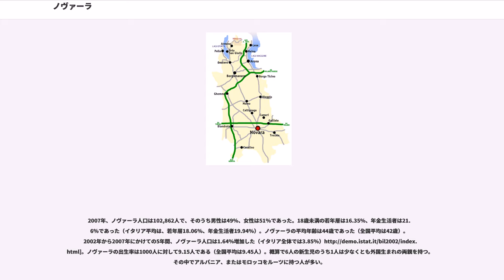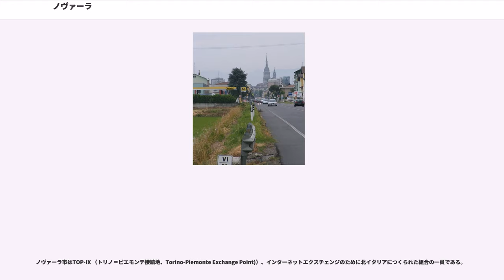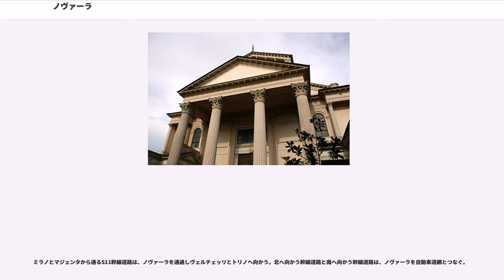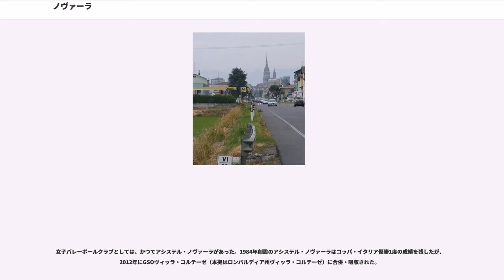ノヴァーラ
ノヴァーラ（）は、イタリア共和国ピエモンテ州北東部にある都市で、その周辺地域を含む人口約10万人の基礎自治体（コムーネ）。ノヴァーラ県の県都である。

ピエモンテではトリノに次いで2番目の人口を持つ。ミラノ＝トリノ間、ジェノヴァ＝スイス間の重要な商業交通の交差路にあたる。

 は と発音される。日本語文献では「ノヴァーラ」のほか、「ノヴァラ」「ノバラ」などの表記がなされる。

Novとは「新しい」を意味し、ガリア・キサルピナ人が周辺地方のため用いた言葉アリア（Aria）が付いて地名ができあがった。

ピエモンテ北東部、アゴニャ川とテルドッピオ川の間にある都市である。ヴェルチェッリから北東へ約21km、アレッサンドリアから北へ約40km、州都ミラノから西へ約44km、トリノから東北東へ約84km離れている。。

ノヴァーラは古代ローマによってつくられた。

古代のノヴァーラは、の時代からノヴァリア（Novaria）と呼ばれ、ムニキピウムであり、ウェルケラエ（ヴェルチェッリ）からメディオラヌム（ミラノ）への途上にあった。その状況はローマ時代から垂直な道の上であった（未だ元のままである）。敵のウァレンティニアヌス2世を支援したノヴァリアに対し、386年にが市を破壊した後、テオドシウス1世によって再建された。その後、405年にが、452年にはアッティラがノヴァリアを略奪した。

ロンゴバルド族支配下で、ノヴァーラは公国となった。公国はフランク王カール3世の元で伯領であった。ノヴァーラは帝国自由都市の権利を謳歌した。1110年、神聖ローマ皇帝ハインリヒ5世によって征服され、破壊されたが、1167年にロンバルディア同盟に加盟した。12世紀終わり、ノヴァーラは事実上ミラノの保護を受諾し、ヴィスコンティ家の封土となった。のちにスフォルツァ家が支配した。1500年、。1513年のでは、スイス傭兵がミラノのスフォルツァ家側に立ってノヴァーラを守るために、市を包囲していたフランス軍を敗走させた。この敗北が、カンブレー同盟戦争でのフランスのイタリア侵略に終止符を打った。

1706年、ノヴァーラはからサヴォイア公アメデーオ3世への長きの約束により、サヴォイア軍から占領された。ユトレヒト条約で、ミラノとともにノヴァーラはハプスブルク君主国の一部となった。1734年に占領されて以後、ノヴァーラはその年のうちにサヴォイア家へ渡された。

ナポレオン1世のイタリア遠征以後、ノヴァーラはアゴニャ県の県都となったが、1814年に再びサヴォイア家へ譲渡された。1821年、サルデーニャ王国常設軍がピエモンテ立憲自由主義者軍をこの地で敗退させた。さらに規模の大きな1849年のが起こり、サルデーニャ軍はヨーゼフ・ラデツキー率いるオーストリア軍に退けられた。この敗北がサルデーニャ王カルロ・アルベルトの退位の原因となり、オーストリア軍による市の一部占領を招いた。サルデーニャ王国の敗北は、イタリアのリソルジメント運動の初期とみなされている。

1859年の法令が、ノヴァーラ県を新設した。これには当時のヴェルチェッリ県、ビエッラ県、ヴェルバーノ＝クシオ＝オッソーラ県が含まれていた。

ノヴァーラには以下の分離集落（フラツィオーネ）がある。

ノヴァーラの見どころは2つにグループ分けされる。市の最も重要な史跡は旧市街にあり、一帯はかつて城壁で囲まれていた。しかし、数カ所の重要な史跡は旧城壁のラインの外にもある。
古い都市の中核は歴史地区といい、同名の地区内にある。ノヴァーラはかつて円状の城壁を持っており、都市発展を許すために打ち捨てられた。旧市街には、バッリエラ・アルベルティーナという2つの新古典主義建築ビルの複合体が残る。これらは市へと入る門を構成しており、トリノからミラノへと旅する人々の必要とする通路であった。取り除かれた後、壁は歴史地区を取り巻く幅広の、街路樹が植えられた大通りバルアルディ（baluardi）に取って代わられた。

市最重要の記念物は、サン・ガウデンツィオ聖堂で、121mのキューポラを持ち、1888年にアレッサンドロ・アントネッリの設計で建設された。鐘楼も独特のものである。これを設計したのは、ヴィットーリオ・アルフィエーリの叔父であるベネデット・アルフィエーリである。

市の信仰生活の中心は、新古典主義建築のドゥオモである。設計はアレッサンドロ・アントネッリによるも...